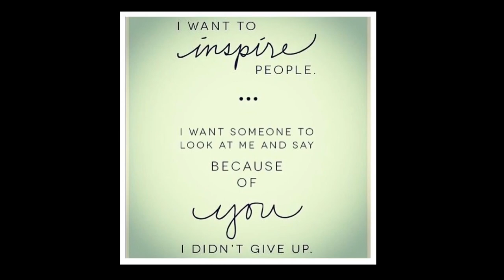My first ever blog! Journey to NPC goal :)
Hey y'all!  This is just a brief introduction to myself and the purpose of my blogging on YouTube.

Mainly focusing on my fitness journey to becoming an NPC bikini competitor :)

But I will be blogging about other fun and random stuff . Keep on the lookout !!